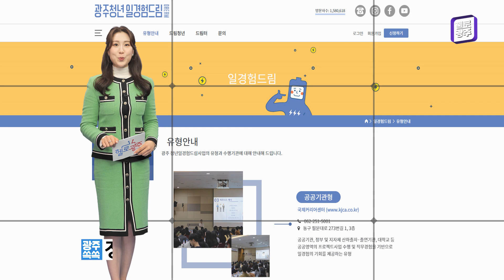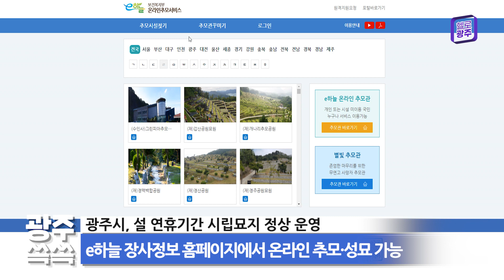광주 쏙쏙 - 23년 1월 셋째 주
1. 광주 청년 일경험드림 플러스 사업장 모집

광주시가 올해 상반기동안 청년들에게 직무 현장에서 일경험을 제공할 ‘광주 청년 일경험드림플러스’ 사업장을 모집합니다.

광주 청년 일경험드림플러스에 참여 가능한 곳은 광주시와 광주·전남 공동혁신도시에 소재하고 상시근로자가 있는 사업장으로, 청년들에게 단순 보조 직무가 아닌 질 좋은 일경험을 주 25시간 제공하면 됩니다.

선정된 곳은 3월부터 7월까지 일경험을 제공한 후 참여 청년의 인건비 90%를 지원받게 됩니다. 신청·접수는 19일까지 해당 유형별 수행기관을 통해 가능하고 세부 내용은 광주청년정책플랫폼에서 확인해 주세요~

2. 자동차세 연납하고 세금 6.4% 할인 받으세요

매년 6월과 12월에 부과되는 자동차세를 오는 1월 31일까지 먼저 납부하면 세금 6.4%가 공제됩니다.

자동차세 연납을 희망하는 경우 자동차 등록지 관할 자치구 세무과로 전화하거나 방문해 신청하면 되고 위택스 앱과 홈페이지, 자동응답시스템(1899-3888)을 통해서도 가능합니다.

지난해 자동차세를 연납한 경우에는 별도 신청 없이 이달 중 연납고지서를 받아 납부하면 됩니다.

3. 광주시, 설 연휴기간 시립묘지 정상 운영

광주시가 설 연휴인 21일부터 24일까지 시립묘지 영락공원과 망월공원을 정상 운영합니다.

다만 시립묘지는 코로나19 등 감염병 예방을 위해 영락공원 제례실을 폐쇄하고 음식물 섭취를 금지합니다.

광주시는 설 연휴기간 방문이 어려운 성묘객을 위해 ‘e하늘 장사정보 홈페이지 온라인으로 추모와 성묘를 할 수 있도록 문자 메시지, 플래카드, 시 홈페이지 등을 통해 홍보할 예정입니다.

4. 광주 공동브랜드 지엘(GIEL), 미국 CES서 눈길 끌어

광주 공동브랜드 지엘(GIEL)이 세계 최대 규모의 전자제품 박람회 ‘CES 2023’에서 눈길을 끌었습니다.

광주시는 미국 라스베이거스에서 열리는 CES에서 광주 공동브랜드 홍보관을 개관하고 공기청정기, 젖병 살균기, 인공지능 조리기, 지능형 스마트홈 실시간 감시시스템 등 광주에서 만들어진 15개의 제품을 선보였습니다.

홍보관에는 해외 바이어와 관람객의 발길이 끊임없이 이어졌는데요. 코로나19 영향 등으로 공기청정기와 살균 제품이 큰 호응을 얻었습니다. 광주를 넘어 세계에서 활약하는 지엘 기대할게요!